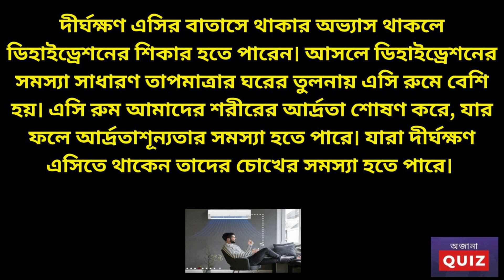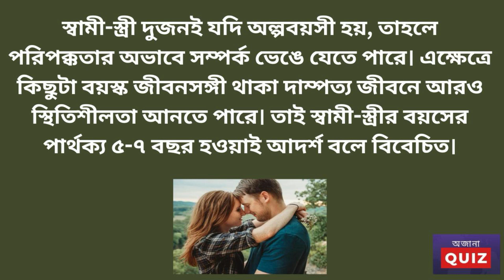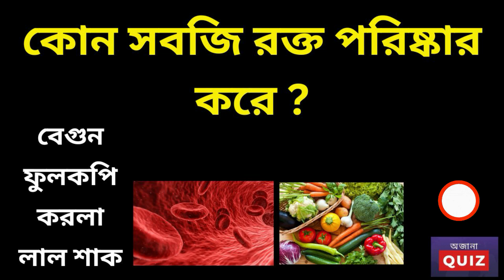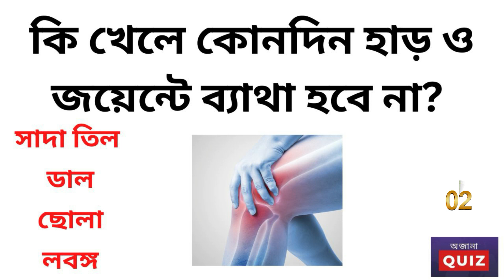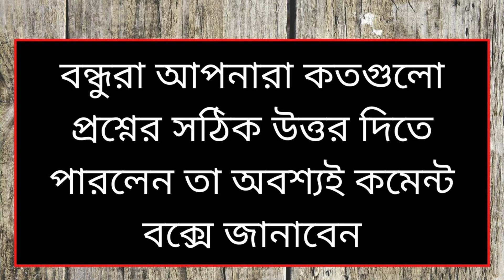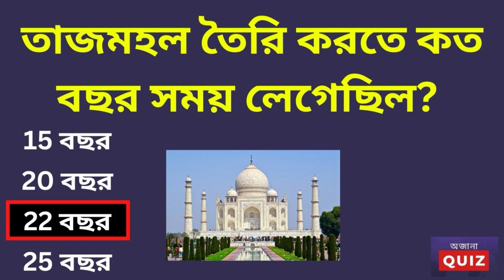Bangla Gk Question and Answer/Bangla Gk/Bangla Quiz/Bengali Gk/General Knowledge/Gk/Quiz/Ajana Quiz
Topic: Bangla Gk Question and Answer/Bangla Gk/Bangla Quiz/Bengali Gk/General Knowledge/Gk/Quiz/Ajana Quiz

ABOUT VIDEO :- 👍এই VIDEO টিতে থাকছে আপনার জন্য কুইজ কিছু মজার সাধারন জ্ঞানের প্রশ্ন ও তার উত্তর ভাবার জন্য সময় মাত্র ৪-৫ সেকেন্ড । 😀তারপর আপনাকে উত্তর বলে দেওয়া হবে।

ধাঁধা প্রশ্ন ও উত্তর,গুগলি প্রশ্ন ও উত্তর,

Bangla Dhadha,
mojar Dhadha,
Ajana Quiz,